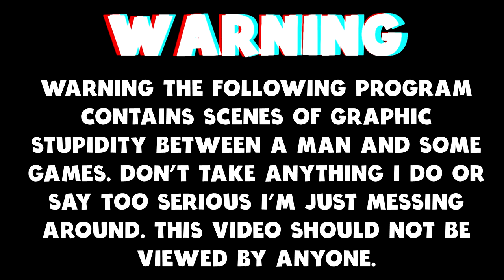Climbing A Huge Abandoned Radio Tower....... (Tomb Raider Gameplay)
Today I am Checking out Tomb Raider .9 years late to the party but hei I made it.